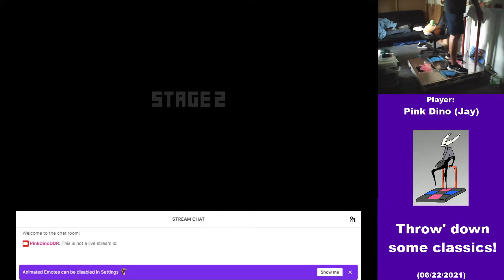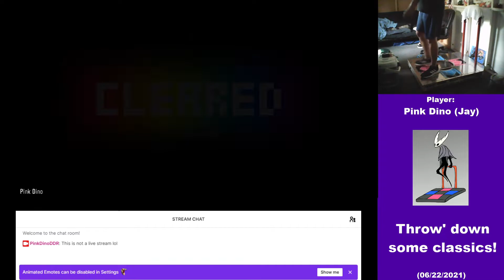Bumble Bee (9) FA+ 100% 52w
Dancing Hollow Knight Gif by DarkmaneTheWerewolf on Deviant Art